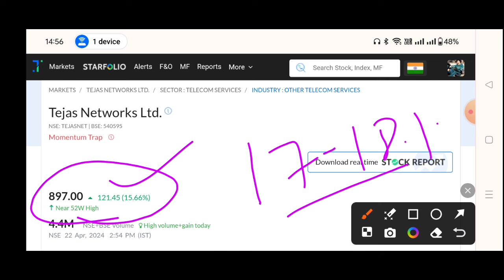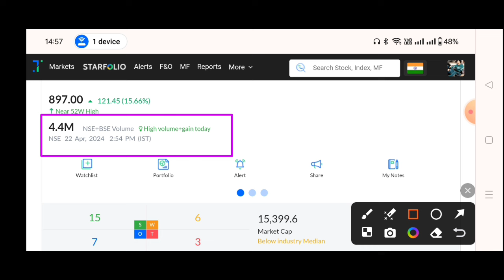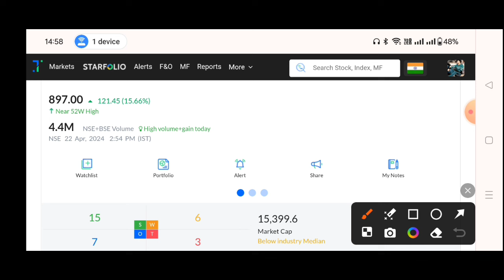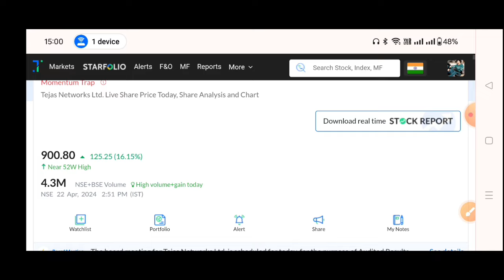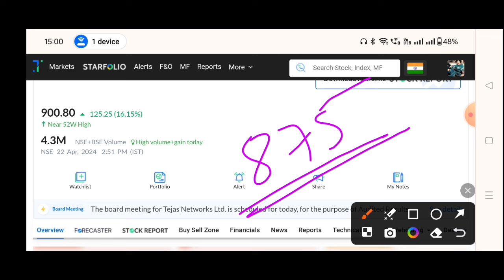Tejas Network Q4 result today | Tejas Network Share Latest News | Tejas Networks Share News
Tejas Network Q4 result 2024 | Tejas Network Share Latest News | Tejas Networks Share News

TOPIC COVER
Tejas networks stock review
Tejas network latest news
Tejas network share latest news
tejas network latest news today
tejas network share analysis
tejas network share Q4 result 2024
tejas network share price
tejas networks Q4 result today
tejas networks share quarter 4 result 2024
tejas networks stock latest news
tejas networks stock
tejasnet share news
tejasnet share latest news
tejasnet share latest news today
tejasnet q1 result 2024
tejas networks fundamental analysis
tejas networks tld